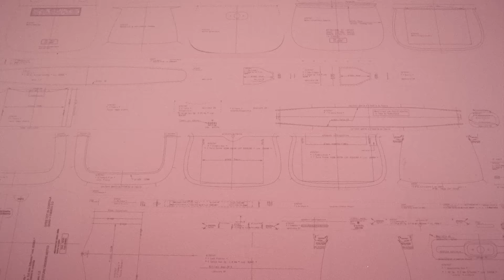The Gucci Bamboo 1947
Crafted upon the pillars of creativity and innovation, the Gucci Bamboo 1947 bag—one of the archive-inspired Beloved lines—represents a reiteration of heritage and an iteration of the Creative Director Alessandro Michele’s own legacy within the House. With the help of the House’s visionary Florentine artisans, founder Guccio Gucci decided to use lightweight and durable bamboo for the handle of a purse in 1947, thus forging an instant and lasting emblem. Today, Alessandro Michele has reimagined the archival design by adding detachable leather and Web straps, as well as proposing the bag in different sizes and colors.